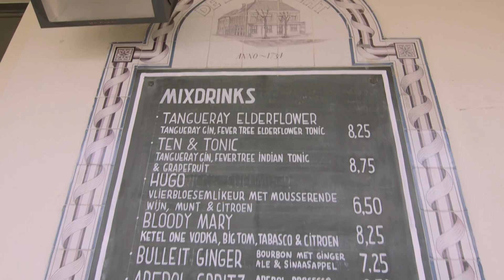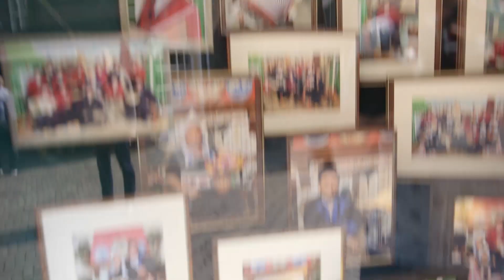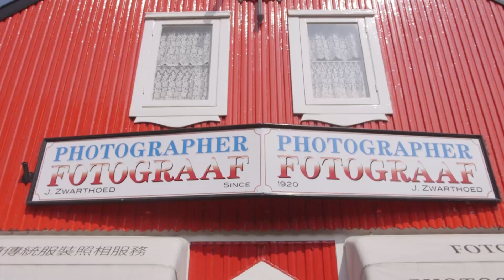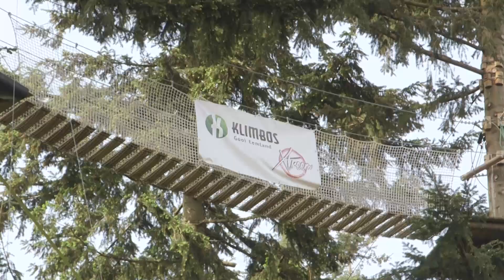#67: JESPER OVERVALLEN met DROOMDAG!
In deze BLUF krijgt Jesper zijn droomdag onder het mom van MakeItaYayDay! Wat is jouw ultieme Yay Day? Laat het weten in de reacties en maak kans op twee kaarten voor ons PONKPOP event wat deze zomer plaats gaat vinden! Voor meer informatie over Emmi CAFFÈ LATTE check

Dit is een video van Ponkers, hét brutaalste kanaal van Nederland.

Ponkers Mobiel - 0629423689